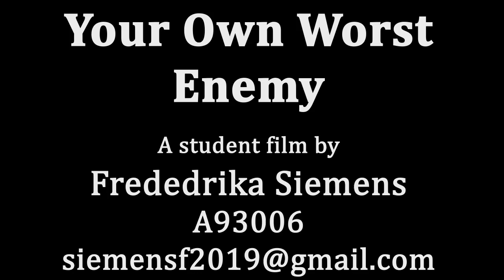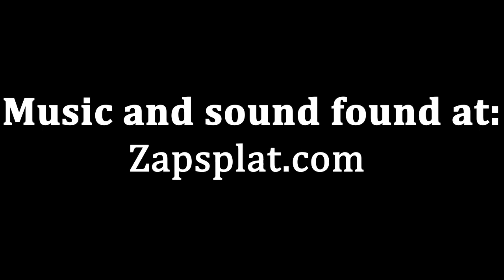Year 2 Semester 1 - Horror short film: "Your Own Worst Enemy"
This is our project for the first semester of our second year. The theme is a horror film that is set in an asylum. We each had to draw at random a type of character that we had to develop and eventually create an animated short film from. The character prompt I got is "Aggressive/Psychotic (Male)".

The idea I had for this is that this character's worst enemy is himself/his illness. Therefore, the "antagonist" of the short film is his own alter ego. I tried to show this visually by inverting the protagonist's colours in a sense when texturing the alter ego character, so that their colours are "opposites".

When making this video I had no intention of mocking or otherwise insulting people with mental illnesses. I tried my best to approach this subject with empathy.